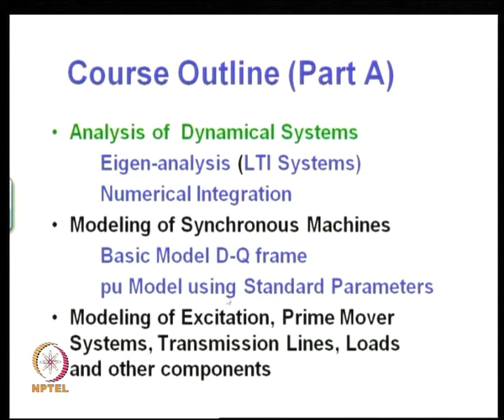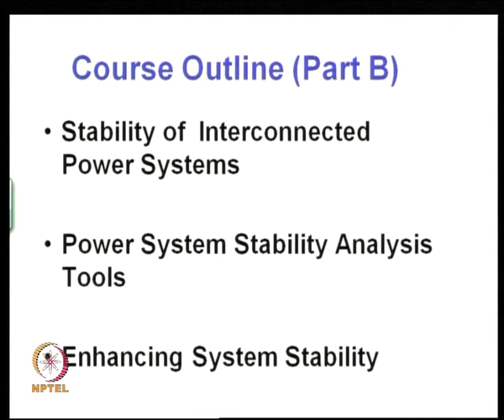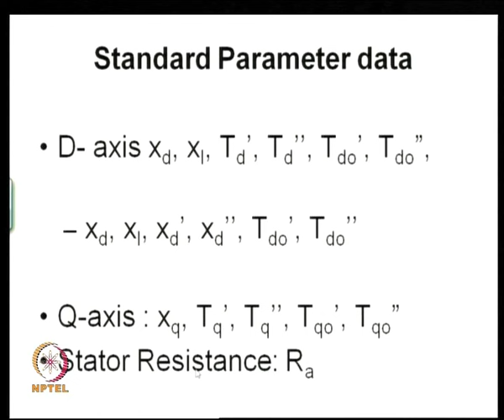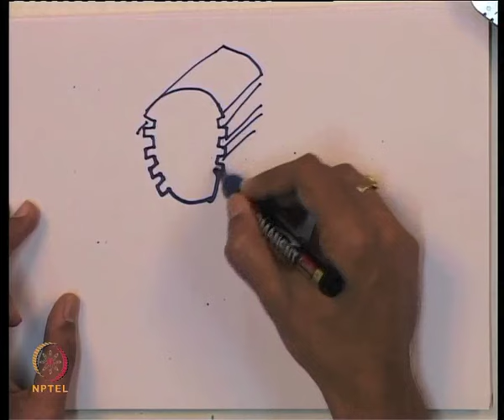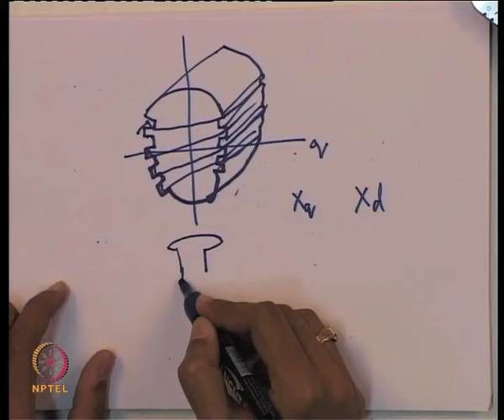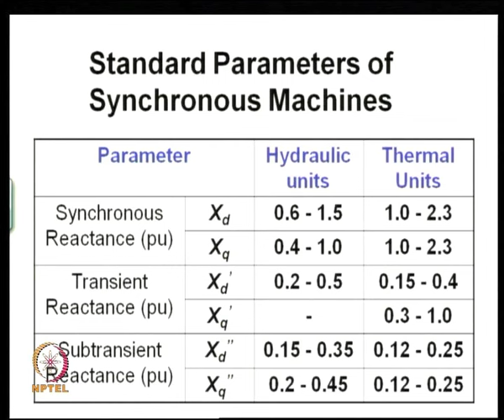Mod-01 Lec-19 Open Circuit Response of a Synchronous Generator